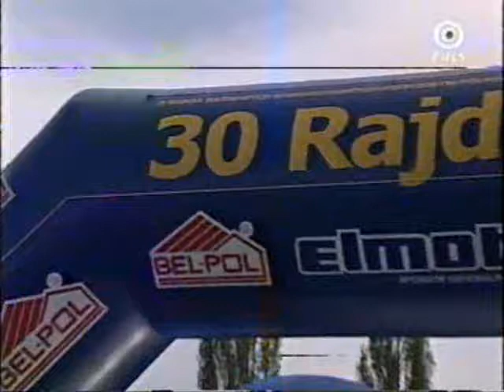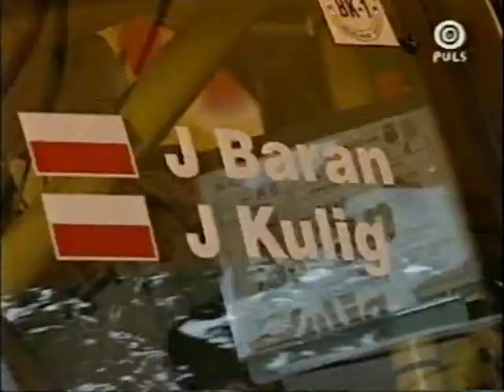30 Rajd Elmot 2002 - relacja TV Puls